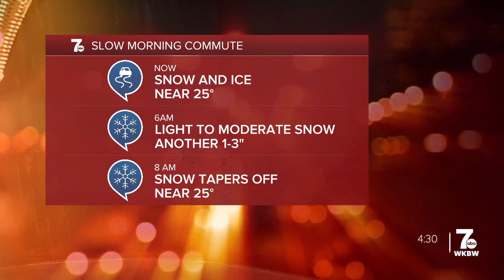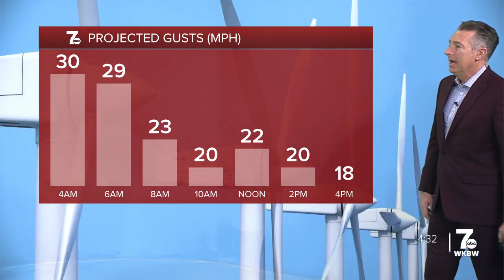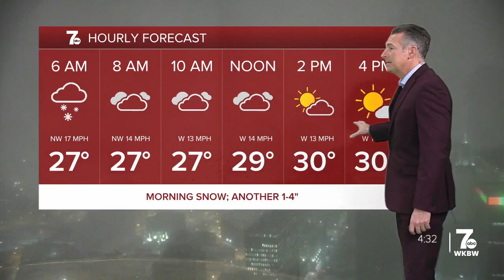7 Weather 4am Update, Tuesday, December 19